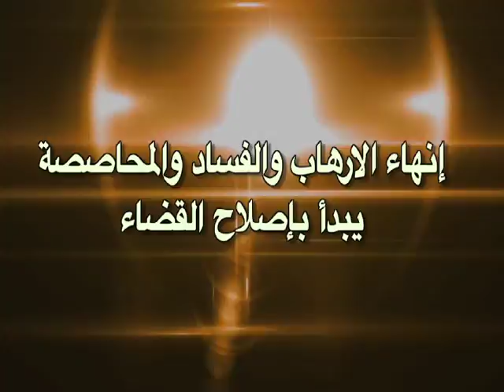اعلان برنامج اضواء على العراق حلقة يوم الاحد 29 ايار 2016